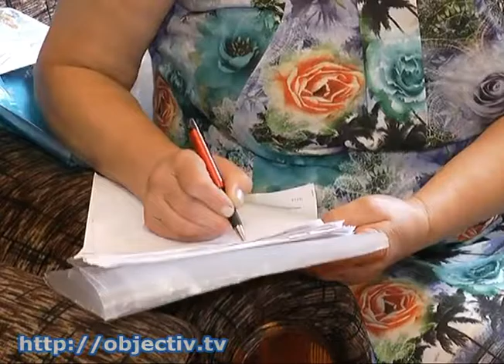Государство готово выплачивать субсидии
- Государство готово выплачивать субсидии - 8% дохода семьи - за коммунальные услуги. В областном Департаменте соцзащиты населения отмечают: в связи с повышением тарифов получать субсидию станет выгоднее. Все, кому необходима помощь - получат ее от государства